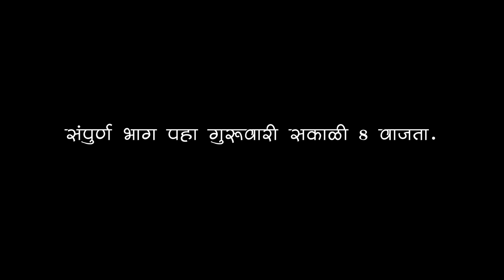सोनेरी | प्रोमो #9 | Soneri | Promo #9 | Marathi Web Series | Adarsh Marathi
प्रेक्षकहो, सोनेरी ही दहा एपिसोड ची एक कथा आहे.बर्‍याच प्रेक्षकांची मागणी आहे की एपिसोड खूप छोटे आहे, मोठे एपिसोड करा. म्हणून आम्ही असा निर्णय घेतला आहे की सोनेरीचे राहिलेले 2 एपिसोड हे सलग रिलीज करायचे. त्यामुळे पुढील सलग 4 दिवस तुम्हाला राहिलेले एपिसोड आणि त्याचे प्रोमो पहायला मिळतील. धन्यवाद.

प्रोमो आवडला असेल तर शेअर करा. आणि कमेंट करा.